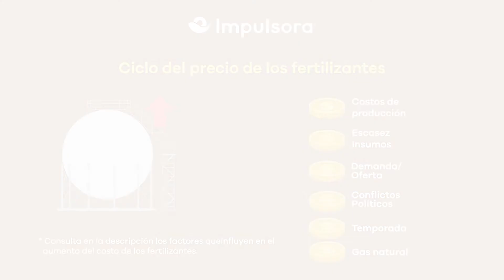Ciclo del precio fertilizantes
Nuestro compromiso es con el campo y con nuestros socios agricultores, es por ello que vemos necesario explicar un poco sobre los aspectos que influyen en el alza del costo de los fertilizantes🌎

El gas natural es el principal componente para la elaboración de fertilizantes nitrogenados; la alta demanda interfiere que se eleve el costo de producción (a mayor demanda mayor el costo)💰

Derivado a las complicaciones que dejó la pandemia y el conflicto entre Rusia y Ucrania las plantas productoras tuvieron que reducir la producción de fertilizantes por la escasez de gas natural, y en algunos casos parar por completo su producción.

Otro factor que influye es la temporalidad, en verano la aplicación de fertilizantes es baja en comparación a invierno; a medida que avanza el invierno, el costo por producción aumenta por la alta demanda.

Grupo Impulsora, Tu Socio en el Campo!!✨